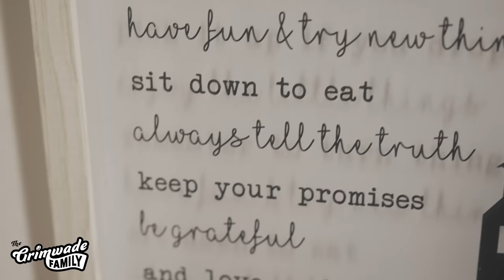*CRAZY BED TIME ROUTINE* WITH 7 KIDS!!!